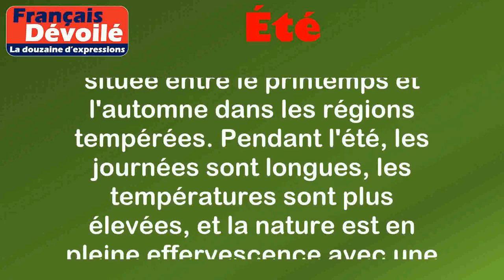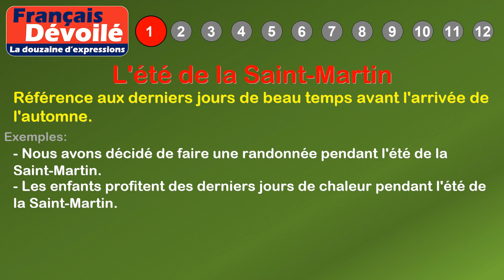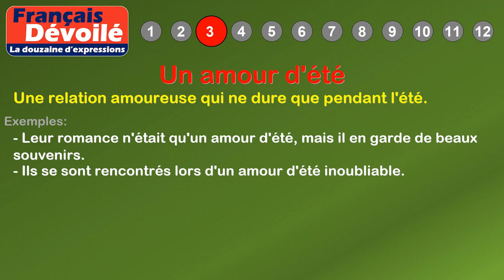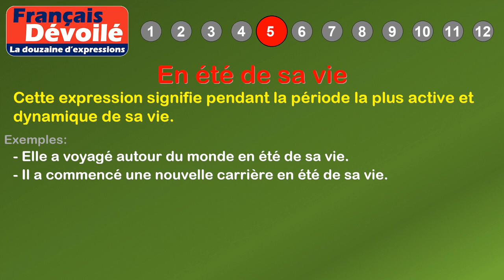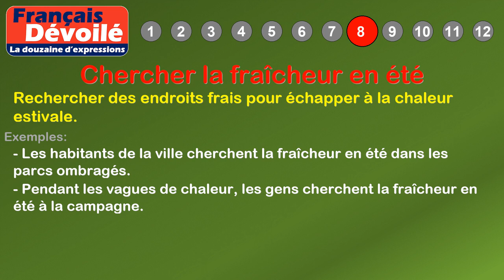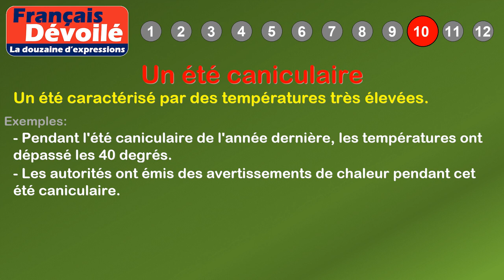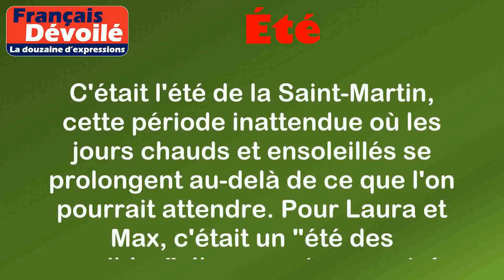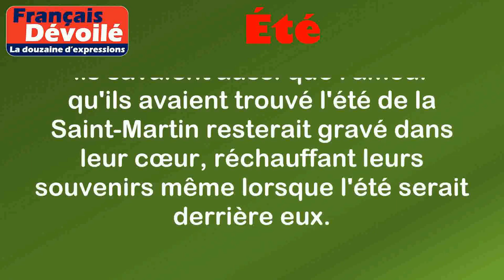Thème - Été (La douzaine d'expressions)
00:00 Introduction
00:18 Définition: Été
01:09 1. L'été de la Saint-Martin
01:34 2. C'est l'été dans le cœur
01:59 3. Un amour d'été
02:22 4. L'été joue les prolongations
02:48 5. En été de sa vie
03:11 6. L'été bat son plein
03:39 7. Faire un été indien
04:06 8. Chercher la fraîcheur en été
04:33 9. L'été des possibles
05:00 10. Un été caniculaire
05:26 11. Prendre le large pendant l'été
05:52 12. Le plein été
06:36 Histoire